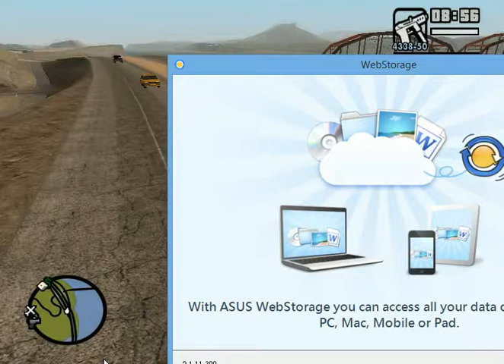gta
cristhanlife vblogs

AND

 jocrisann17 roblox